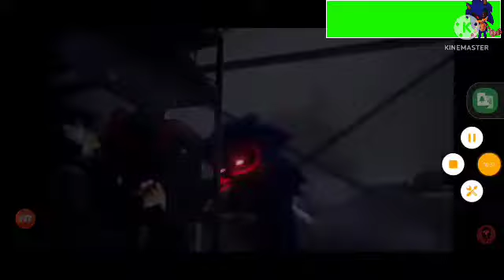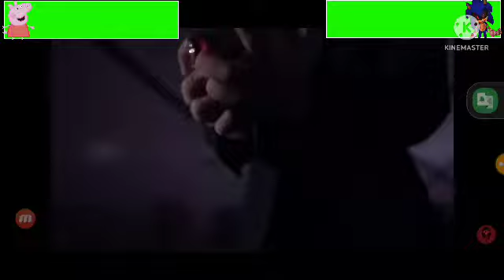June 6, 2022